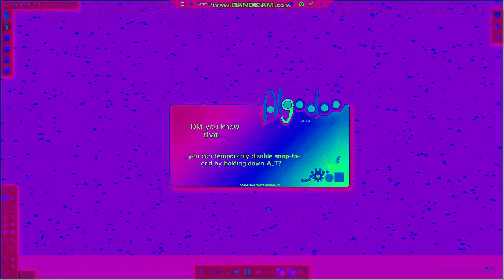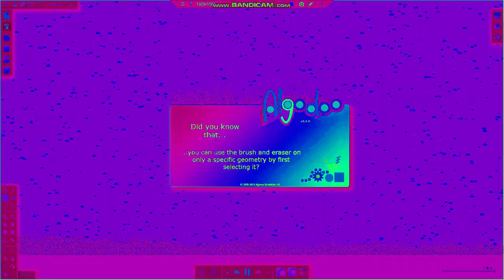(ALGODOO CRASHES AT THE END) messing around in algodoo 1 Rainbow